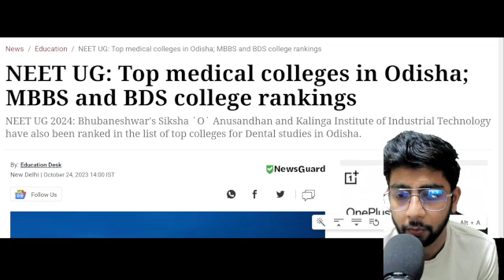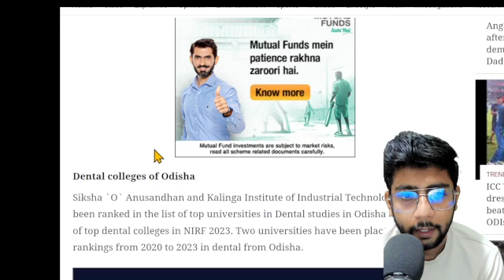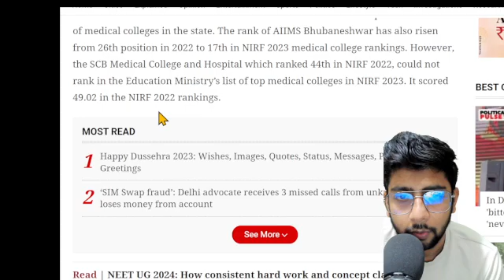Top medical colleges in Odisha; MBBS and BDS college rankings | NEET UG MBBS BDS RANKING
Introduction: 00:00 - 01:30
Overview of Medical Colleges in Odisha: 01:31 - 04:15
MBBS College Rankings: 04:16 - 07:20
BDS College Rankings: 07:21 - 10:45
NEET UG Requirements: 10:46 - 14:30
Admission Process: 14:31 - 17:00
Conclusion and Recommendations: 17:01 - 20:00
d searches
top medical colleges in odisha government for mbbs
berhampur medical college cut-off neet ug
scb medical college cut off neet 2023
scb medical college cut off neet ug
odisha neet cut off 2023 for mbbs
top 10 government medical colleges in odisha
top 10 medical colleges in odisha
According to the 2023 NIRF rankings, the top medical colleges in Odisha are:
Siksha O Anusandhan: Ranked 16th in India
AIIMS Bhubaneswar: Ranked 17th in the NIRF
Kalinga Institute of Industrial Technology: Ranked 26th in the NIRF
Other top medical colleges in Odisha include:
SCB Medical College, Cuttack
Hi-Tech Medical College and Hospital, Bhubaneswar
Kalinga Institute of Medical Sciences, Bhubaneswar
Veer Surendra Sai Institute of Medical Sciences and Research, Sambalpur
CUTM Bhubaneswar, Bhubaneswar
Odisha has seven government medical colleges that accept NEET UG and offer MBBS courses. The best government medical colleges in Odisha are:
MKCG Medical College, Berhampur
Veer Surendra Sai Institute of Medical Sciences & Research, Burla
list of private medical colleges in odisha with fee structure